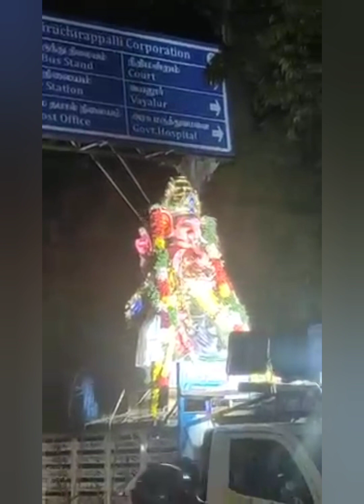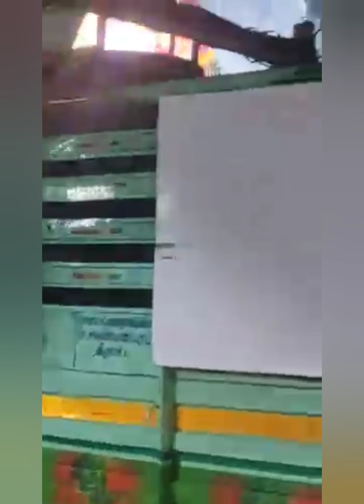vinayak Nimajanam in Trichy